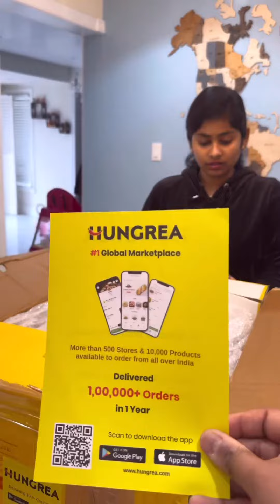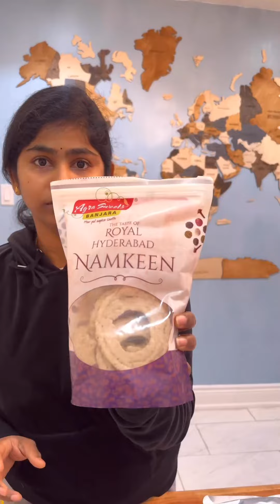India 🇮🇳 ✈️ canada 🇨🇦 HUNGREA online shopping